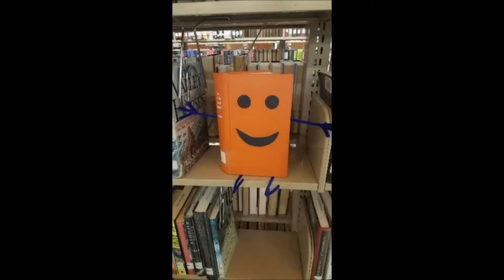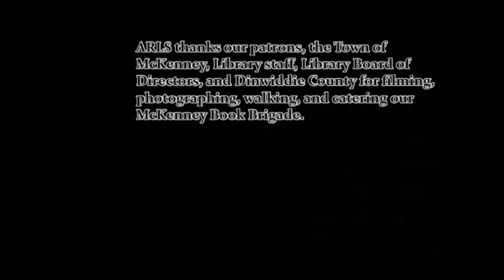McKenney Book Brigade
December 4, 2016. Patrons, staff, Board members and local dignitaries met on a dreary winter day to take one book on a symbolic journey from the old McKenney Library to the site of the new library, coming March 2017.